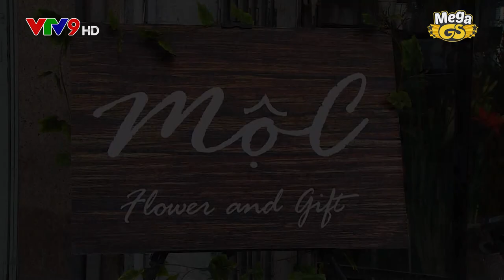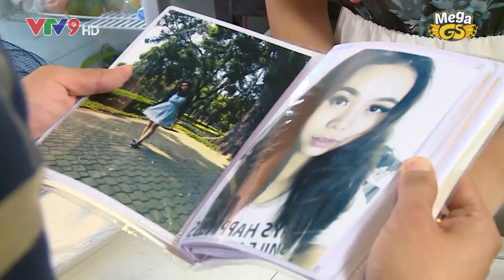Sitcom Oan Gia Bùm Chéo - Phần 2 - Tập 5: Cô Chủ Nhỏ | Phim Hài Gia Đình 2018